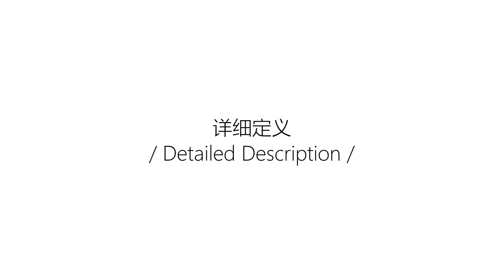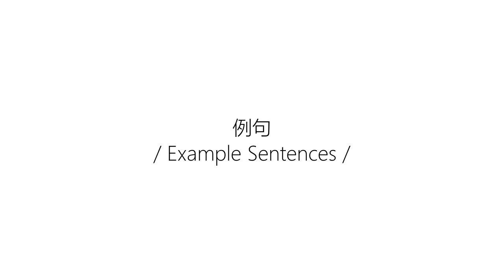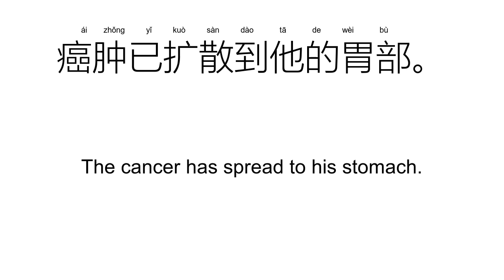‘癌’ái; yán（Definition）;【癌症、乳癌、壁癌、抗癌、癌变、肝癌、】